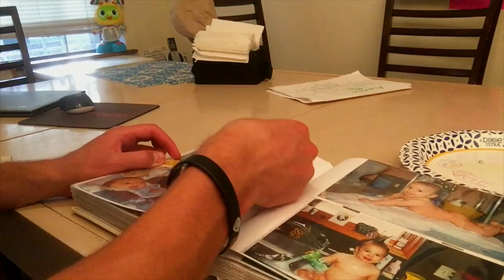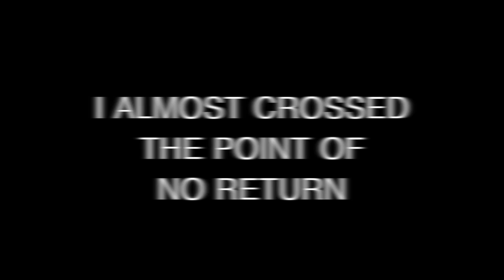I. AM. ZACK. GOLDSTEIN.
This is an introduction to my life. My life sounds like a story that people will talk about for years to come. I was born in bad circumstances and then I was able to turn my ENTIRE life around. I became the person I wanted to be and for that, I am ever grateful for. Everyone has problems in their​ life, without them then we will never grow. When I look back and remember pulling those 2 knives out, I thought about what my Mom and little brother crying in the morning when they found out I killed myself, and at the time I didn't care. THAT WAS THE SCARIEST MOMENT OF MY LIFE. If I didn't ask myself, "Is this who I really am?", then I probably would've killed myself. I don't want anyone going through that kind of experience, and if they are, I want my videos to make them feel better and not do something they will regret forever. I WILL NEVER FORGET THAT EXPERIENCE! I AM FOREVER GRATEFUL I DIDN'T KILL MYSELF. You shouldn't care what anyone thinks about you, because they don't control your life. You probably won't even remember and see them again in 5 years. STAY STRONG. NEVER GIVE UP. This is my story and how I came to be who I am now.